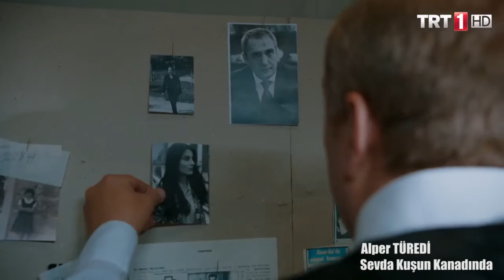ALPER TÜREDİ - SEVDA KUŞUN KANADINDA 8.BÖLÜM